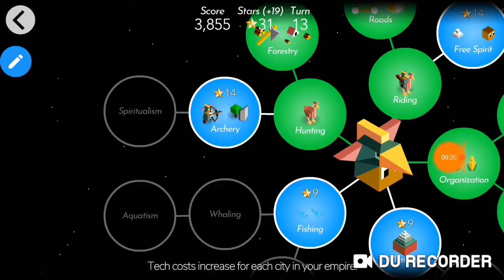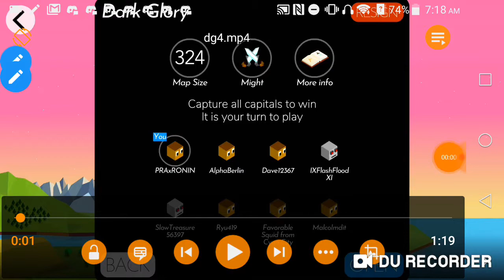polytopia multi-player series